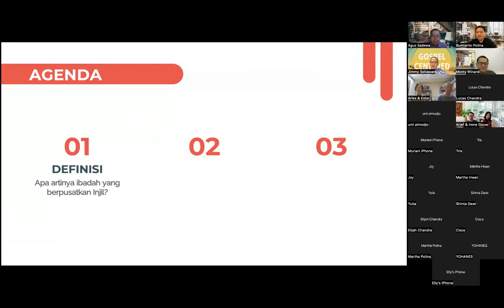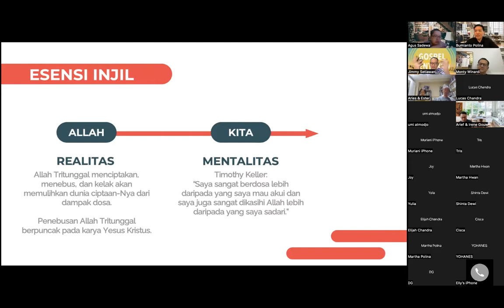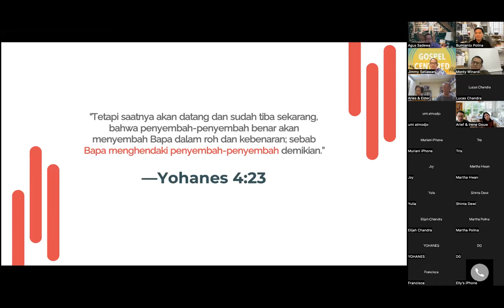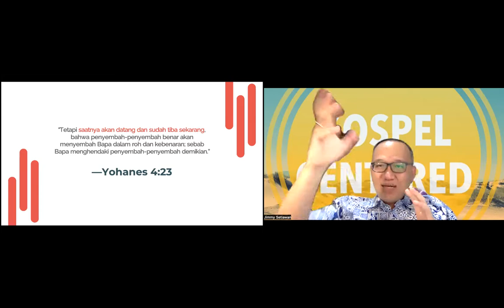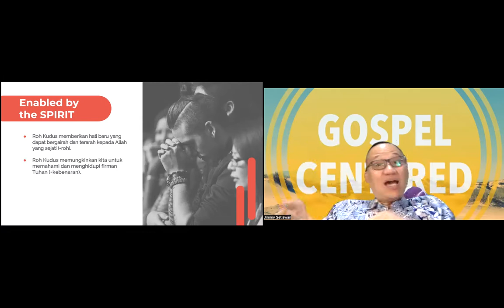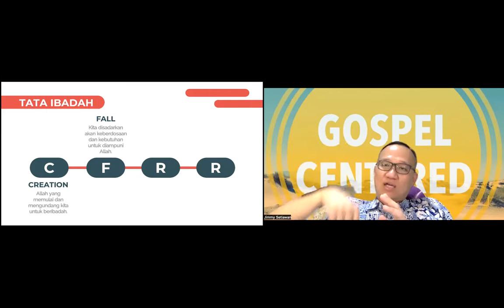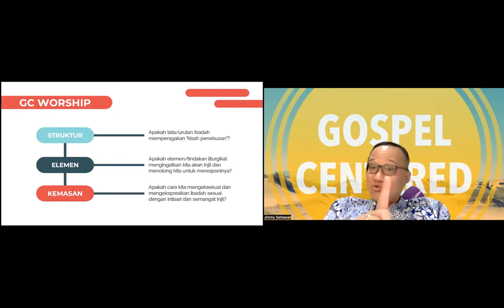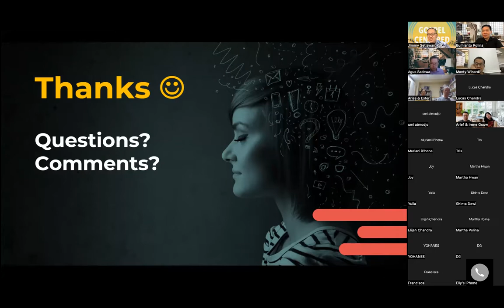2022 Retreat: Gospel Centered Worship